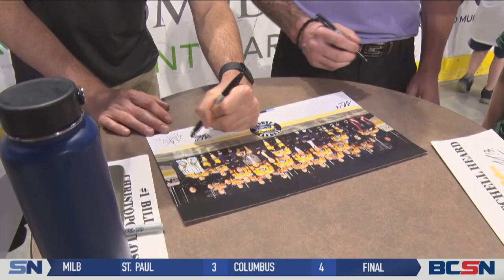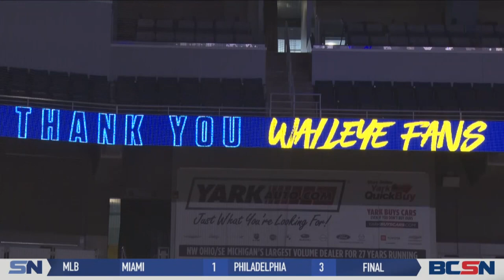Walleye Celebrate Season with Best Fans in ECHL